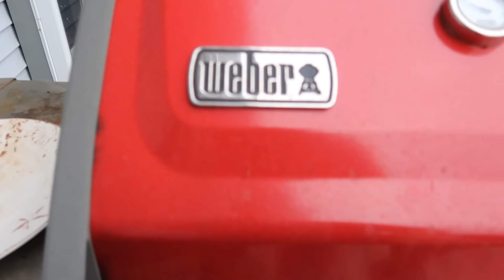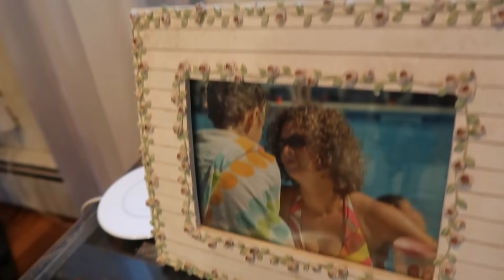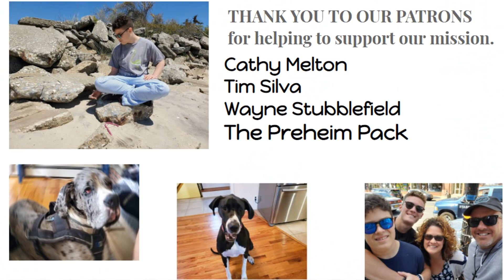Happy Sunday and A Blizzard is Coming!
It's Sunday so it's family day at our house, but we have some blizzard preparations to take care of. Since we live at the beach, flooding is always a concern. We also have to ensure our generator will start and that we have plenty of food. Shannon and I made some delicious food for the storm. Still a blessed day for all of us.
Woodfired Brick Oven Cooking.